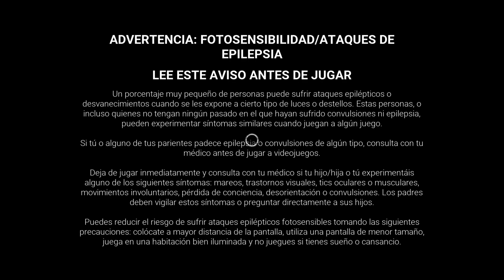Dead by Daylight PS4/PS5 Gameplay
Dead by Daylight es un videojuego de terror multijugador en línea de 1 contra 4, donde un jugador asume el rol de asesino y los otros cuatro el de supervivientes. El juego se basa en el género slasher, inspirándose en películas y personajes icónicos del terror. El juego tiene una perspectiva en tercera persona para los supervivientes y en primera persona para el asesino. El objetivo de los supervivientes es escapar del mapa reparando cinco generadores que activan las puertas de salida, mientras evitan ser capturados y sacrificados por el asesino. El objetivo del asesino es dar caza a los supervivientes, herirlos y colgarlos en unos ganchos para ofrecerlos al Ente, una entidad sobrenatural que controla el juego. El juego cuenta con más de 30 personajes entre asesinos y supervivientes, cada uno con sus propias habilidades, objetos y estrategias